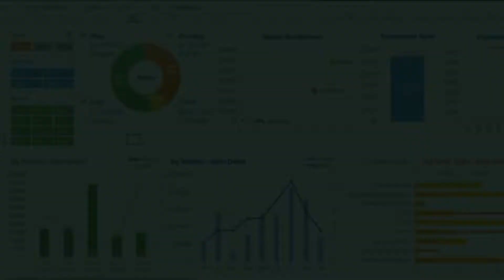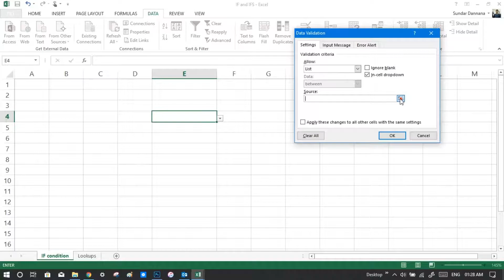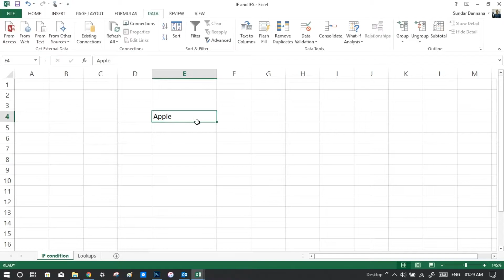Data Validation in Excel - Create a Drop Down menu in Excel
How to use Data Validation in Excel to Create a Drop Down menu. Check this step by step tutorial to create the drop-down menu.

This guide list all the important Functions that we have to understand in EXCEL.